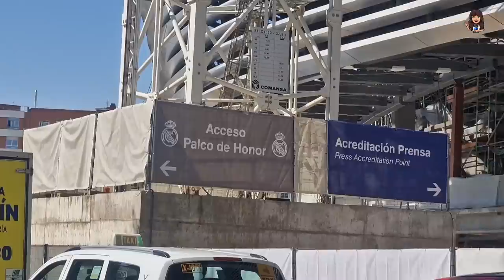💥 ARREÓN FINAL ⚠️ OBRAS del SANTIAGO BERNABÉU (5 junio 2023)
Introducción: 00:00
Lateral oeste: 00:26
Fondo norte: 07:59
Lateral este: 14:39
Fondo sur: 22:50
Interior Estadio Santiago Bernabéu: 29:20